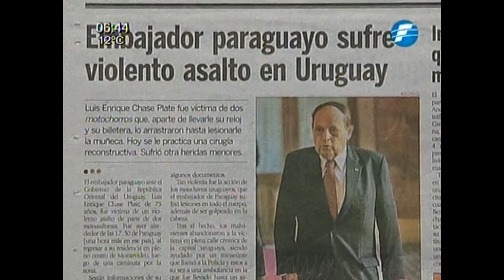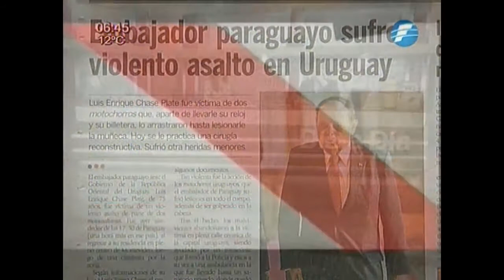Embajador paraguayo sufre violento asalto en Uruguay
El Embajador paraguayo Luis Enrique Chase Plate, fue víctima de un violento asalto en Uruguay por parte de dos "motochorros", cuando regresaba a su residencia. El embajador fue arrastrado hasta ser lesionado en la muñeca, también tuvo cortes en el cuerpo y le realizaron una cirugía reconstructiva, se encuentra internado para someterse a una segunda intervención.